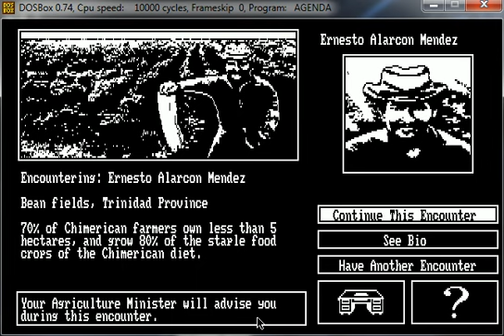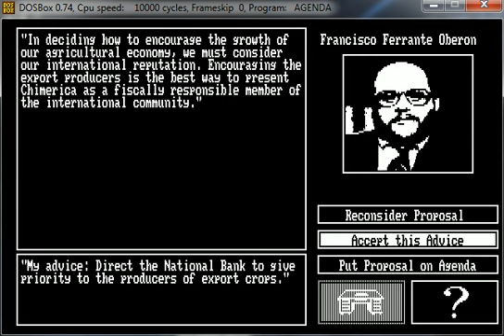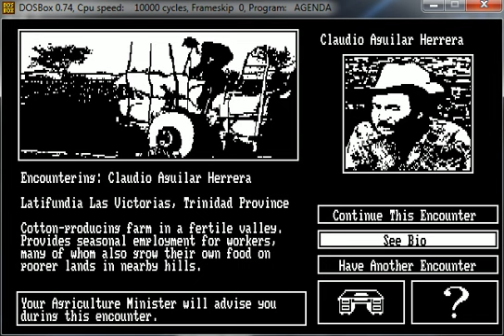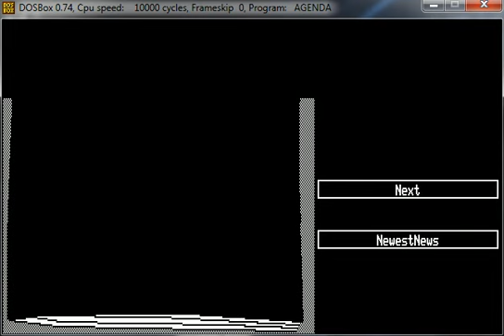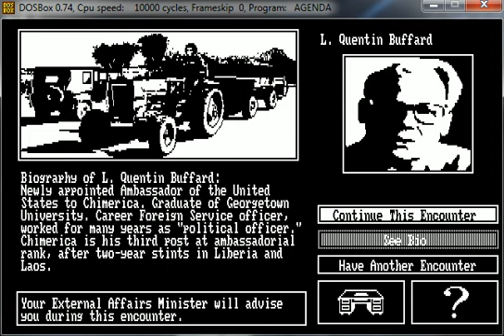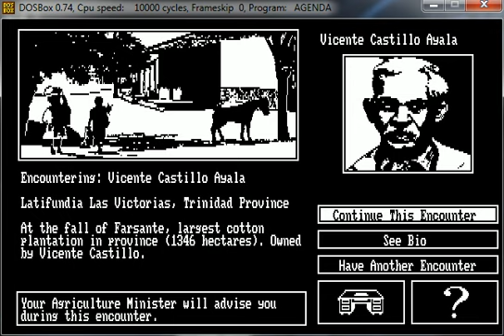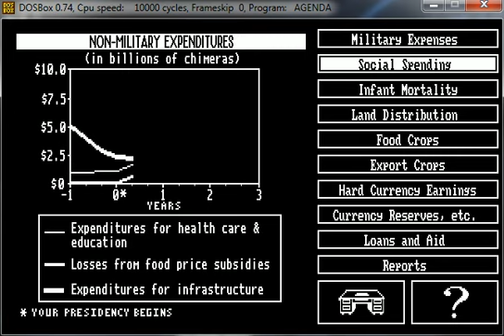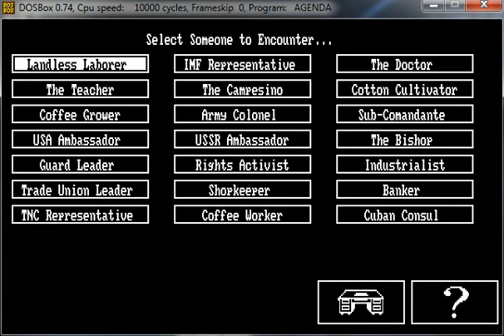LGWI - Hidden Agenda 003 (Breaking Boundaries)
The well-to-do people have some hectares to spare. Let's resolve that.